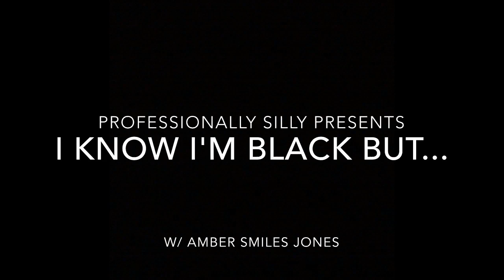I Know I'm Black But...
All black people are not the same! Why is that so hard to wrap minds around!?!
I love mail! Gimmie some! lol